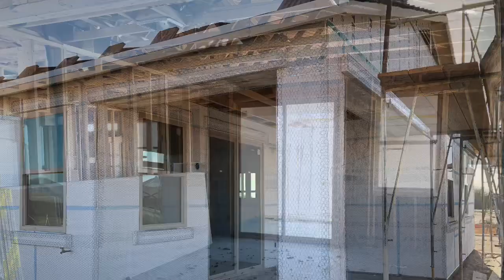Progress of my new house move-in date May 28